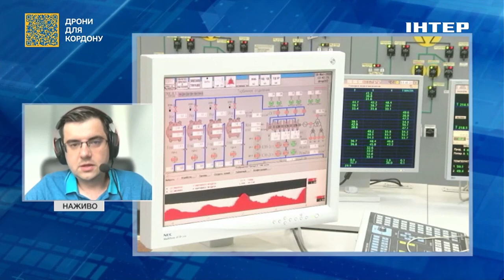Експерт розповів про наслідки для енергетичної ситуації України через підрив Каховської ГЕС